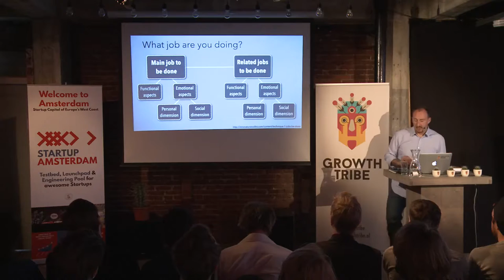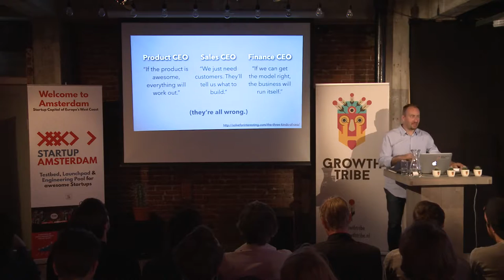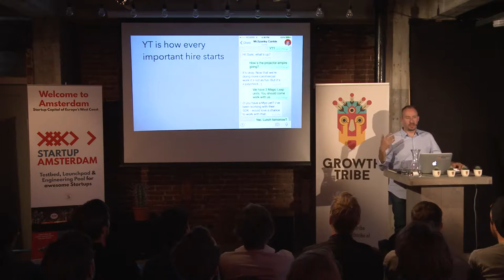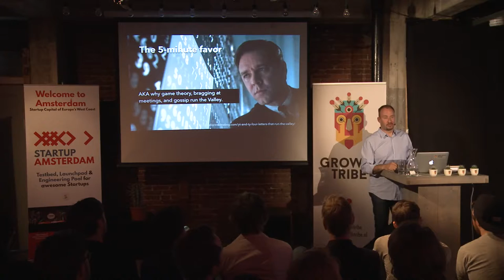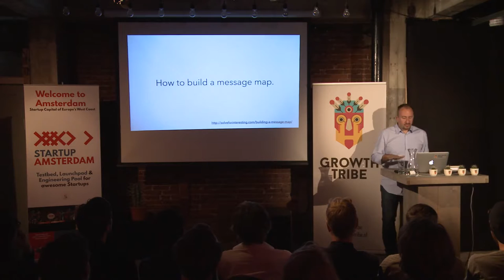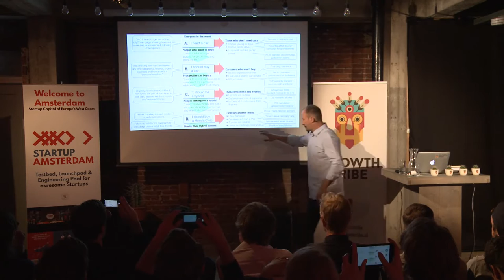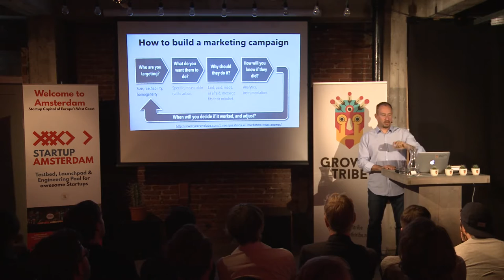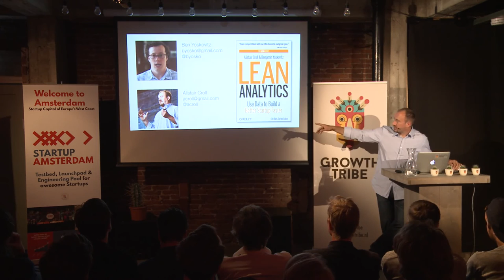Growth Hacking Workshop: Alistair Croll - Lean Analytics | Part 2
Alistair Croll, author of Lean Analytics, gives a growth hacking workshop, organized by Growth Tribe and backed up by Startup Amsterdam, Live on Demand and Marketing Facts.

Pst! Scroll down for kick-ass growth hacking resources!

Alistair is an author, serial-entrepreneur, and public speaker. ‘Lean Analytics’ is his 3rd book about technology and entrepreneurship. He has more than 20 years of experience with web performance, big data, analytics and lean marketing. He co-founded several startups and launches five major tech conferences.

About the book ‘Lean Analytics’
By measuring and analyzing as you grow, you can validate whether a problem is real, find the right customers, and decide what to build, how to monetize it, and how to spread the word. Focusing on the One Metric That Matters to your business right now gives you the focus you need to move ahead--and the discipline to know when to change course.

We're here to empower you with the digital skills you need to adapt, grow and succeed in a rapidly changing world.

Master the tools, techniques, strategies and frameworks you need to become an expert in the essentials of growth & marketing.

Learn how to elevate your business strategy, strengthen your decision-making skills, and substantiate your business proposals with powerful data insights.

Learn one of the most sought-after skills in tech. Master the end-to-end UX design process and learn to design experiences people love.

Stand out as a future-proof, modern leader. Handle constant change confidently and lead with a clear vision.

Ready to transform your workforce? Here are our corporate solutions for growth, innovation and data capabilities.